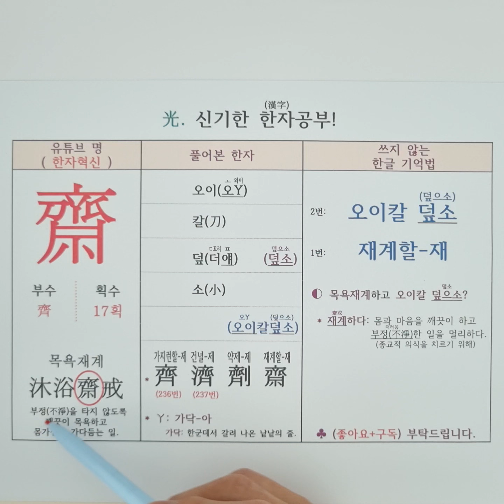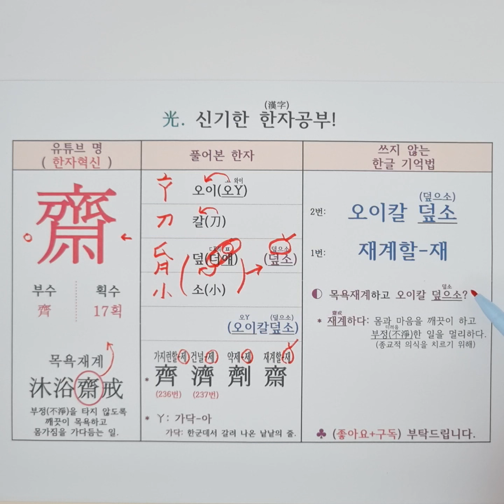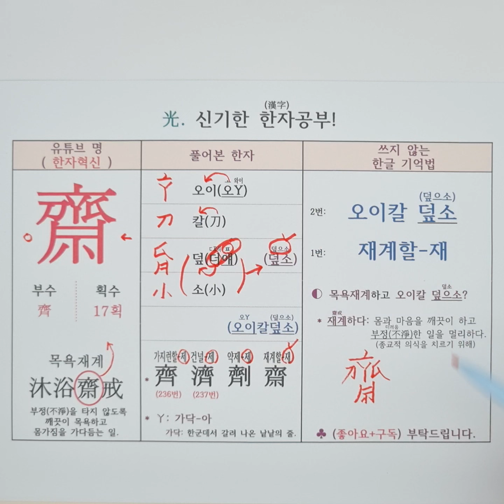243.재계할 제. 한자 소리로 외우는 특별한 방법(목욕재계)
중국어 한자 병음 : [zhāi] 斋